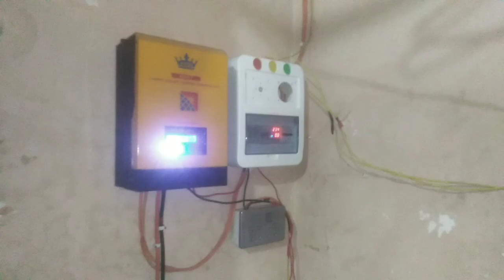aj ka vlog cousin ka saath time pass or pendu ki visit 500subs